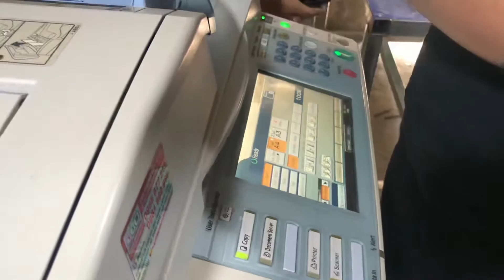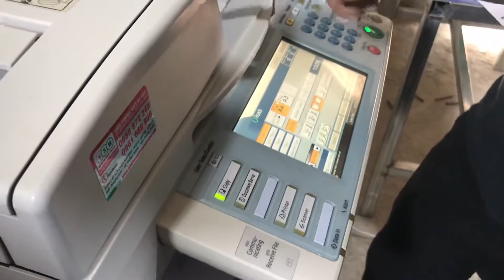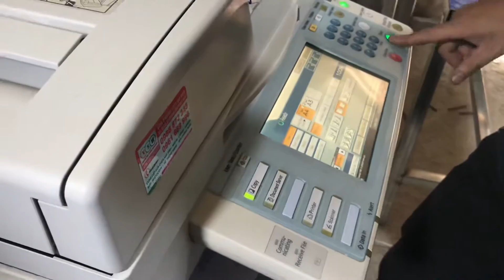Hướng dẫn sử dụng máy photocopy Ricoh Mp 5001